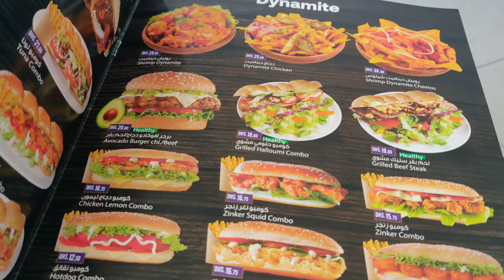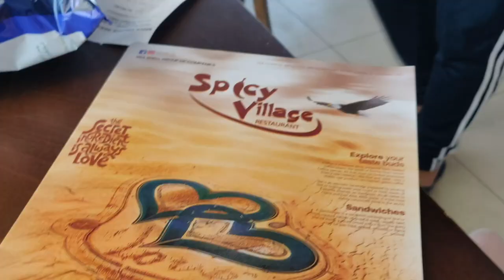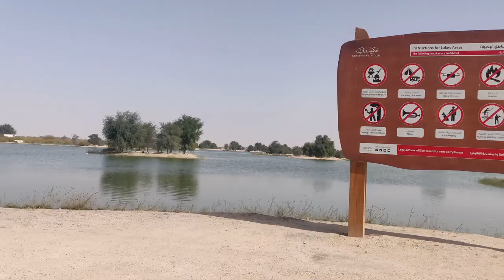Выходной в Дубае/ Поехали на озеро Al Qudra Expo Lakes